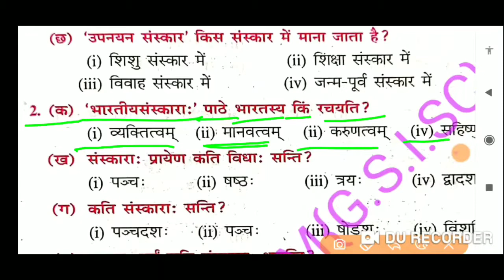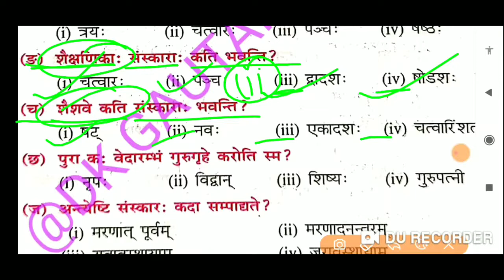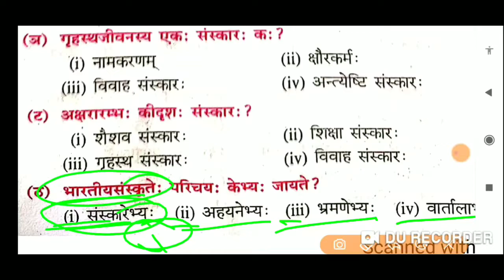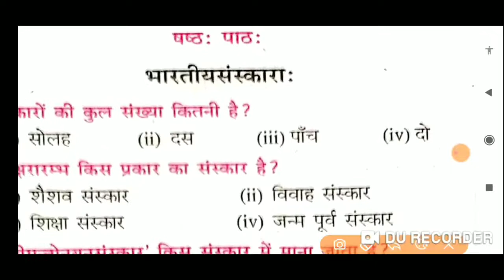Class:_10th_संस्कृत_भारतीय संस्कारा Hit Guess Objective Question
Bihar , UP, Jharkhand,Boardमें Exam देने वाले Student's इस Video ko जरूर देखे, My YouTube channel:- GS Study.
By DK Gautam{ G. S. I. SC}